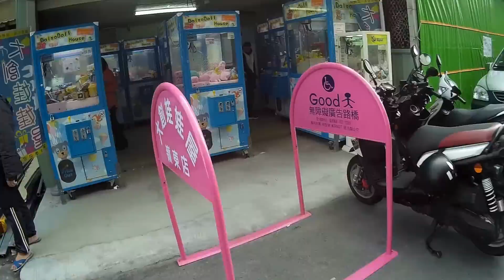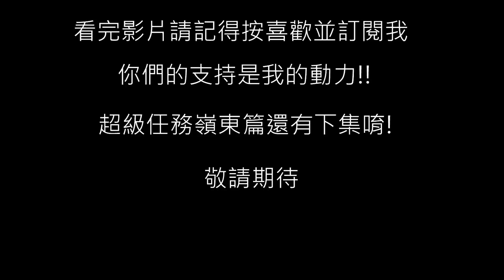《夾娃娃大挑戰》超級任務!!02嶺東篇上集‧大大創傷夾到保 卡娜赫拉保溫瓶 阿寶拖鞋 miffy 米菲兔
這次小展子又收到任務挑戰啦!!!
常常有觀眾說他家嶺東附近的創傷店都會延遲之類的
又剛好有觀眾傳訊息來給小展子邀請
所以趁著空閒就去挑戰看看
究竟嶺東創傷店有多創傷呢???

另外還有一間娃娃機店會在下集登場   敬請期待

歡迎到小展子夾娃娃粉絲頁與小展子互動喔!!